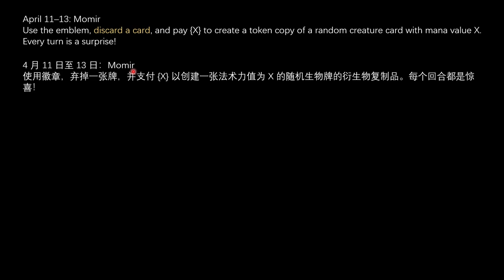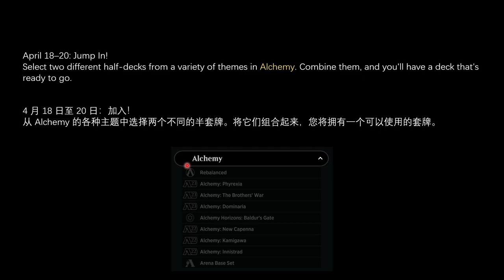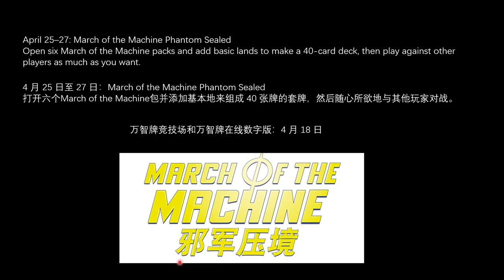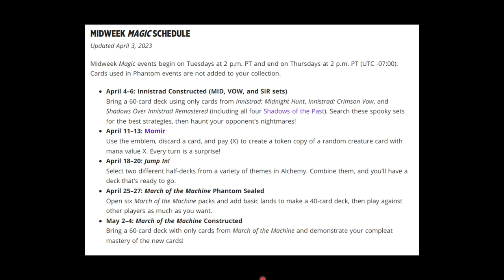万智牌竞技场 4月疯狂星期三活动介绍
Midweek Magic events begin on Tuesdays at 2 p.m. PT and end on Thursdays at 2 p.m. PT (UTC -07:00). Cards used in Phantom events are not added to your collection.

April 4–6: Innistrad Constructed (MID, VOW, and SIR sets)
Bring a 60-card deck using only cards from Innistrad: Midnight Hunt, Innistrad: Crimson Vow, and Shadows Over Innistrad Remastered (including all four Shadows of the Past). Search these spooky sets for the best strategies, then haunt your opponent's nightmares!
April 11–13: Momir
Use the emblem, discard a card, and pay {X} to create a token copy of a random creature card with mana value X. Every turn is a surprise!
April 18–20: Jump In!
Select two different half-decks from a variety of themes in Alchemy. Combine them, and you'll have a deck that's ready to go.
April 25–27: March of the Machine Phantom Sealed
Open six March of the Machine packs and add basic lands to make a 40-card deck, then play against other players as much as you want.
May 2–4: March of the Machine Constructed
Bring a 60-card deck with only cards from March of the Machine and demonstrate your compleat mastery of the new cards!